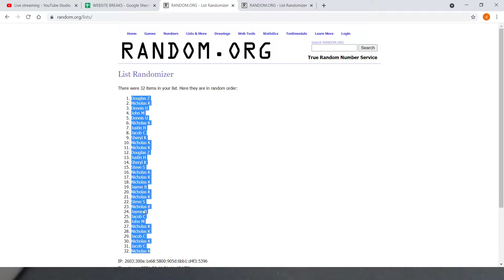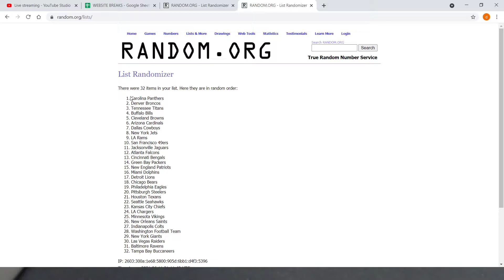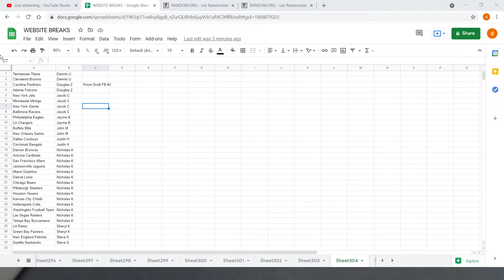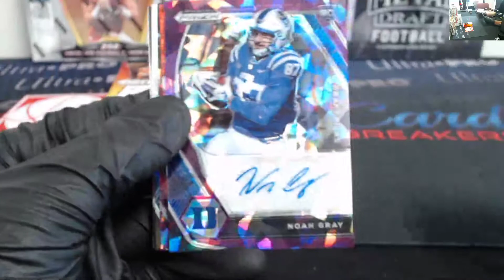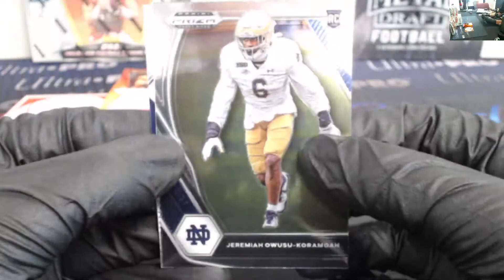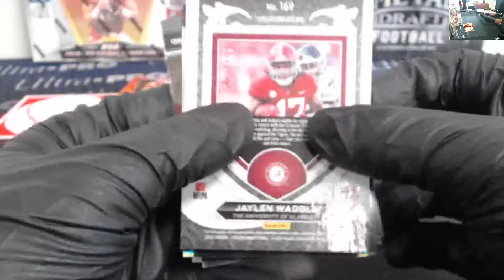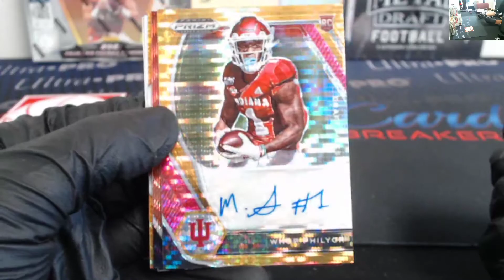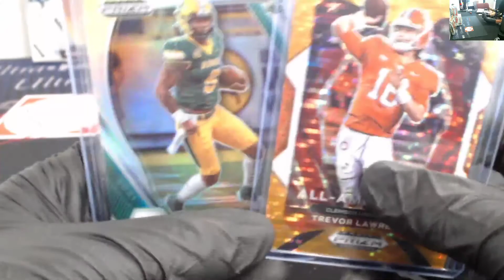2021 Prizm Draft Picks Football 1 Box Break #2, June 11th 2021